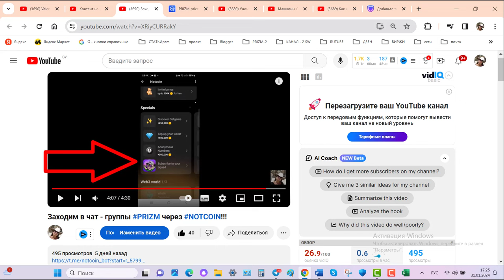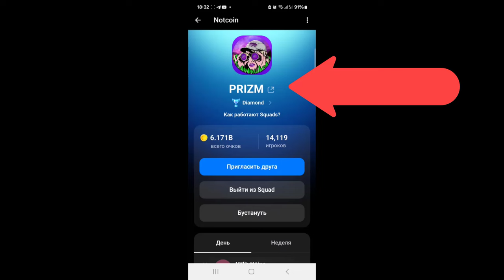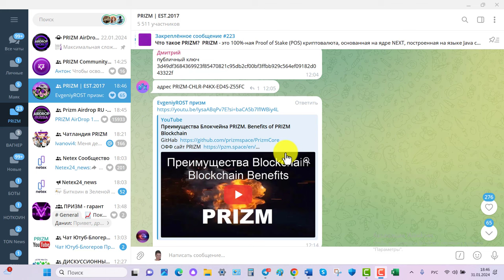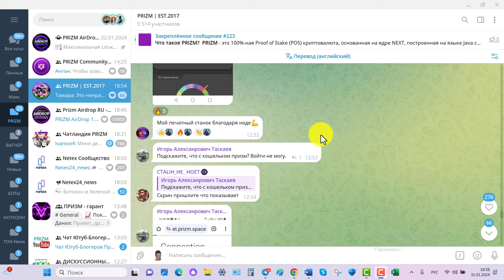Sguads PRIZM в NOTCOIN вышел в лигу DIAMOND на 40 место за 5 дней!!!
Ссылка для получения Notcoin для старта при активации бота
Вступаем в этот чат PRIZM через NOTCOIN
официальный чат сообщества Prizm
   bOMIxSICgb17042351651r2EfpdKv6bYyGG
реферальный код для активации кроссчейн-шлюза

 • Скачай кроссчейн шлюз THE ARK системы...
БИРЖИ
1. ссылка для регистрации на биржу NETEX Trade
3. ссылка на белорусскую биржу currency.com